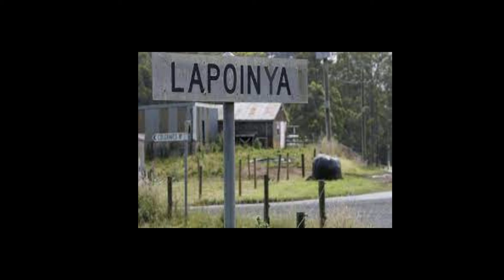Buggy @ Waterfalls Adventure in YXZ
3 Waterfalls Adventure Tag Along Tour with Tarkine Adventures
Pete, Bev, Kellie & Greg